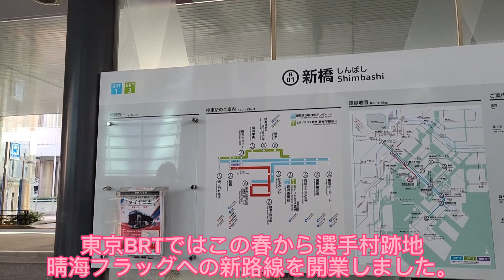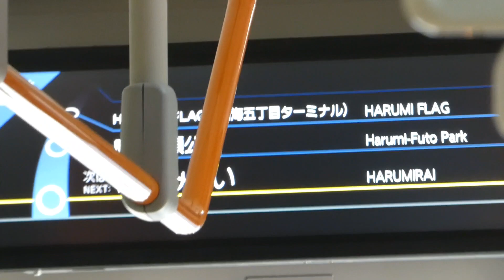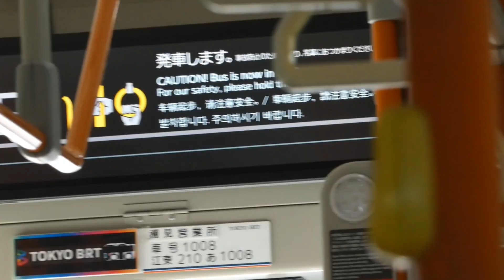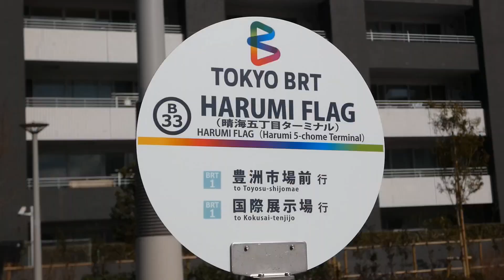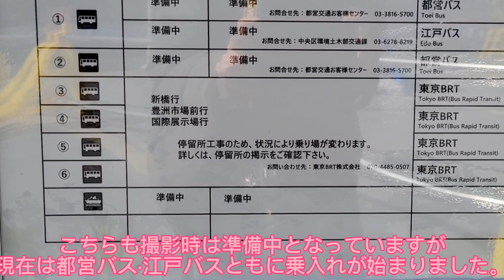【五輪選手村跡地】東京BRTで晴海フラッグ(HARUMIFLAG)へ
撮影日:2024/2/11
五輪選手村を再活用したHARUMI FLAG。交通アクセスとして東京BRTが走ります。
各SNSはこちらから